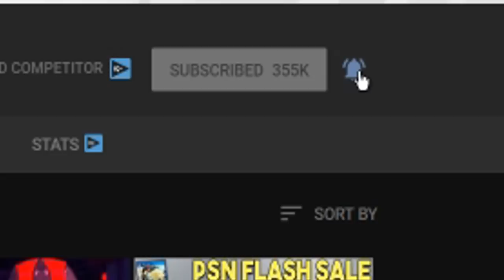HUGE BLACK FRIDAY 2019 DEALS LEAKED - PS4 PRO, NINTENDO SWITCH + MORE!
Checkout the New Channel here!

Sources -
00:46 - Black Friday Leak

04:40 - Overwatch 2 at Blizzcon 2019?

06:26 - Kojima wants to make more strand-genre games